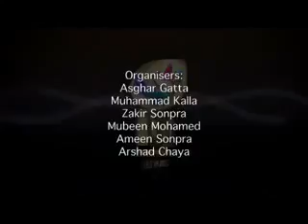Mufti Menk | Day 26- Life of the Last Messenger (EXTREMELY INFORMATIVE)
An in depth lesson within the Noble Qur'an,"Life of the Last Messenger (Muhammad PBUH)" by Mufti Menk
Ismail Musa Menk was born in Harare, Zimbabwe. He was tutored by his father who is a well known scholar and Da'ee.

He completed his hifz and recitation courses at an early age and learnt the Arabic and Urdu languages whilst studying Shariah under his father. At the same time he attended St John's College in Harare where he completed his secondary secular education. He then attained a degree in Shariah from the University of Madinah.

He enjoys spending time with the underpriviledged.

Each year he spends the month of Ramadhaan with a far off community explaining the Qur'aanic teachings. This work is all done solely for the Pleasure of the Almighty without any monetary gain or remuneration involved.